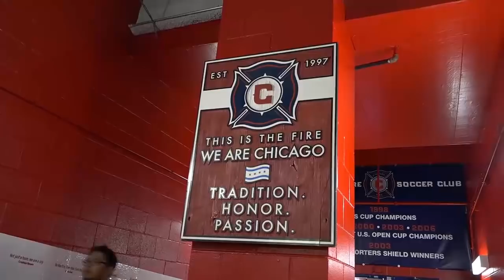Nuestra Sede: Chicago, Il.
Segunda parada en nuestra gira. La ciudad de los vientos nos recibe para enfrentar a Panamá. Conoce lo más interesante de ella.